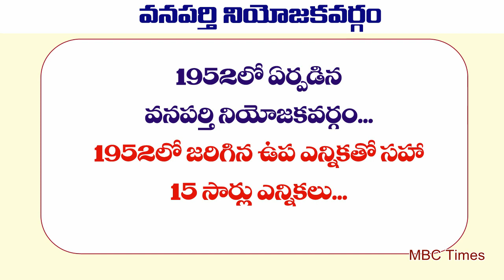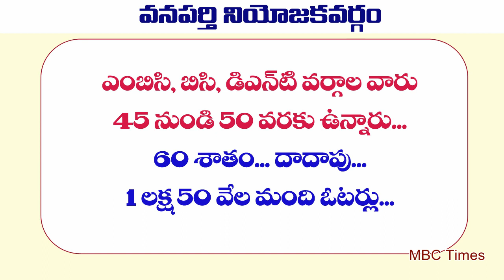వనపర్తి నియోజకవర్గం MLA వడ్డెరలదే | Wanaparthy Constituency MLAs from 1952 to 2014 | MBC Times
వనపర్తి నియోజకవర్గం MLA వడ్డెరలదే | Wanaparthy Constituency MLAs from 1952 to 2014 | MBC Times. telangana elections 2018. vaddera caste history in telugu, 2018 elections, mahabubnagar wanaparthy mlas caste wise. telangana bc caste list. vaddera caste population in wanaparthy